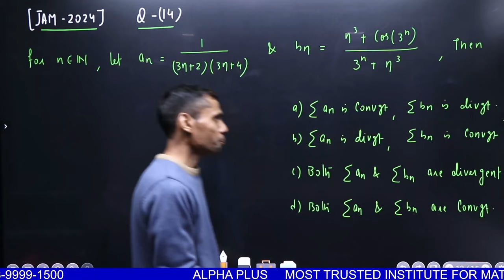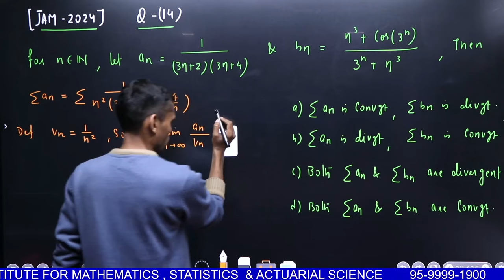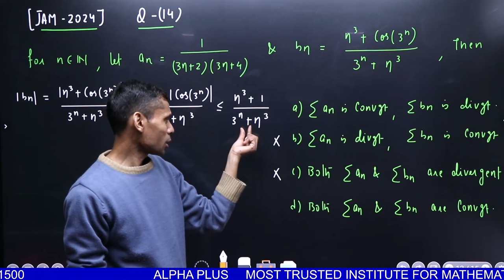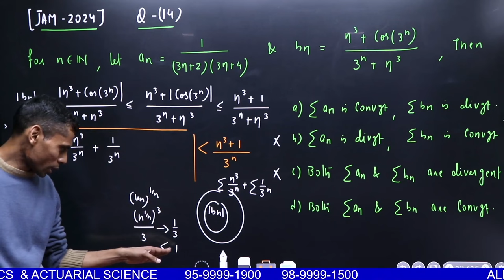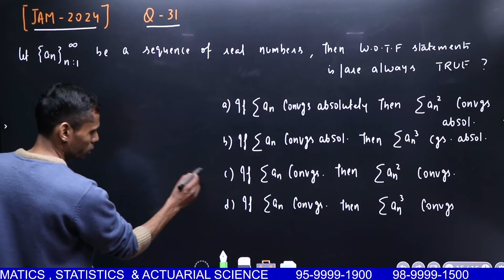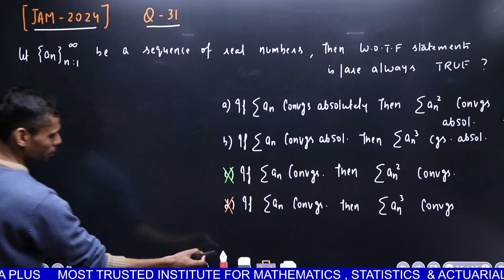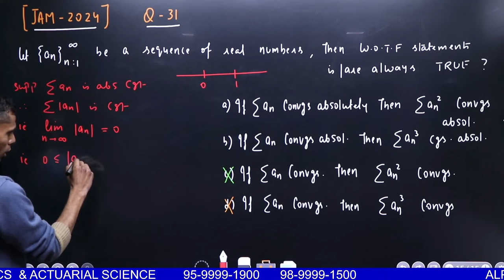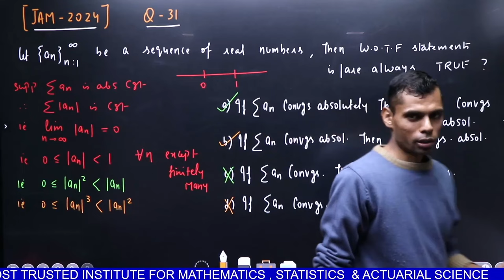IIT JAM 2024 Mathematics Real Analysis Q.No - 14 & Q.No - 31 Detailed Solution By Vivekanand Sir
Welcome to our comprehensive Real Analysis series, where we delve deep into the fundamental concepts and principles that underpin modern mathematics. Real Analysis serves as the cornerstone of rigorous mathematical reasoning, providing the tools necessary for understanding calculus, limits, continuity, and much more.

In this series, we start from the basics, exploring the real number system, inequalities, sequences, and series. We then progress to more advanced topics such as convergence, continuity, differentiability, and integration. Through clear explanations, examples, and proofs, we aim to demystify complex mathematical concepts and empower learners to develop a solid understanding of Real Analysis.